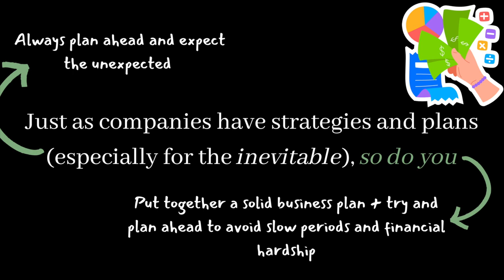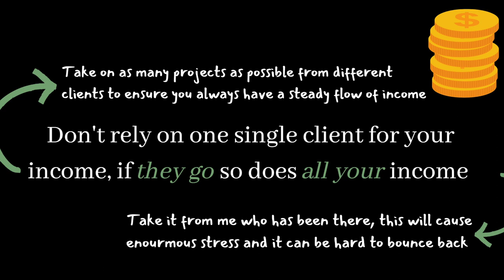5 PHOTOGRAPHY BUSINESS TIPS IN 2 MINUTES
These 5 photography business tips were learnt the very hard way and hopefully, they will make your life easier! Make sure to always have them at the back of your mind when making important decisions for your photography business!

+ BREAKDOWN:
00:12 1. You need to tap into your business side
00:28 2. Don’t wait to be noticed, work to be recognised
00:44 3. Growth isn’t always productive
00:59 4. Learn to say no and charge extra
01:17 5. Expand your clientele
01:34 Outro